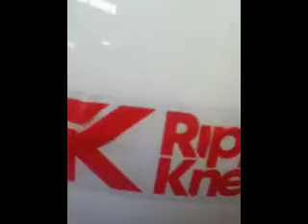ripped knees sponsor me edit